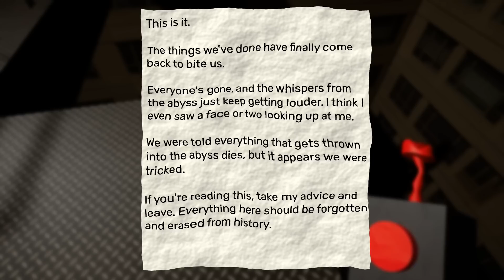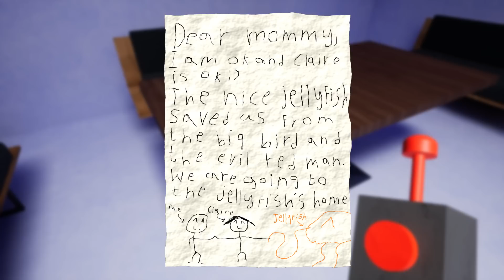Garten of Banban 2 || THIS IS STILL SOMETHING.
After being requested by fans, I decided to give this game's sequel a chance. Will my viewpoint on this franchise change, or will it stay the same?